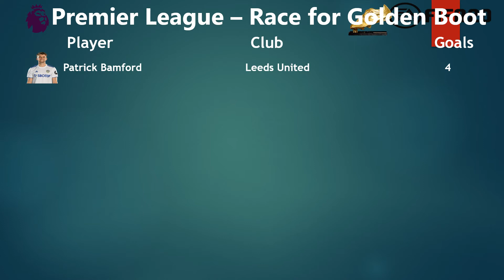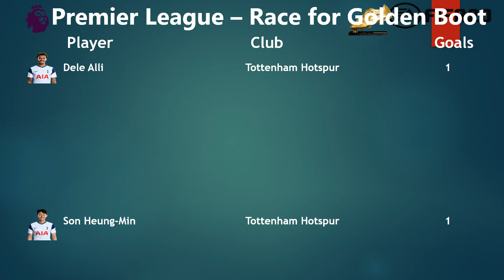Tottenham Hotspur vs Newcastle United l Premier League l (Matchday 3) l FIFA 21 predicts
FIFA 21 simulation of the Premier League game between Tottenham Hotspur and Newcastle United played at Tottenham Hotspur Stadium on 27 September 2020 i.e Matchday 3/Gameweek 3 of Premier League Season 2020/21